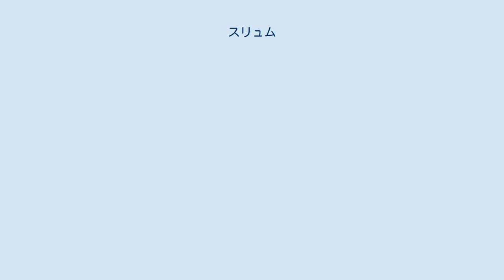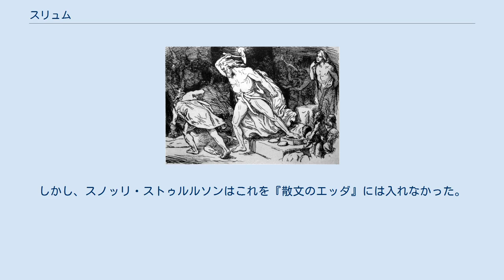スリュム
霜の巨人の王スリュムが、飛んでくるロキを迎える場面。
 1871年にイギリスで発刊された書籍の挿絵より。
 スリュム（古ノルド語: Þrymr）は、北欧神話に登場する霜の巨人の王である。
 トールのハンマー「ミョルニル」を盗み出し、引き換えにフレイヤを要求する。
 『古エッダ』の『スリュムの歌』は次のような物語を伝えている。
霜の巨人であるスリュムはトールのハンマーを盗み出す。
あてをつけて訪ねてきたロキに、交換条件としてフレイヤを妻にする事を要求した。
悩んだ神々は、ヘイムダルの案でトールを女装させ送り込む。
そしてロキはその侍女に化けて、スリュムをうまくごまかし、すっかりそれに騙されたスリュムは、女装したトールの膝にミョルニルを置いてしまう。
そうなった以上スリュムに抵抗する術は無く、結局は殴り殺されてしまう。
また、スリュムには姉がいたが、トールらに持参金を求めた彼女も、当然同じ運命を辿る。
 山のような宝石、うず高く積まれた金と銀を持っている。
また、牛小屋には黄金の角を持つ牛と、真っ黒な牝牛を持っている。
彼にとっては、フレイヤを除く全ての物を持っていると感じている。
 ローランス・フレーリクが描いた、トールがスリュムを攻撃する場面。
 この神話の資料になる唯一の詩は『スリュムの歌』で、『古エッダ』の王の写本の一部。
しかし、スノッリ・ストゥルルソンはこれを『散文のエッダ』には入れなかった。
それは、スノッリ自身がこの詩を作ったからだとも言われている。